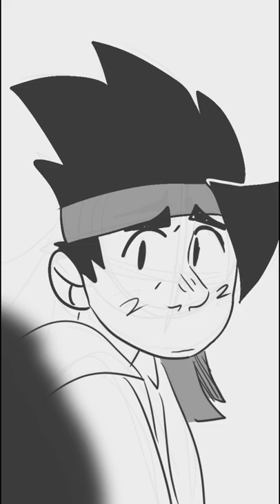but I’m still here // monkie kid